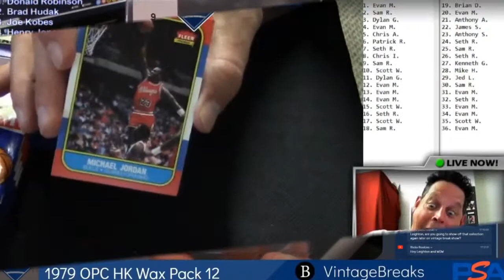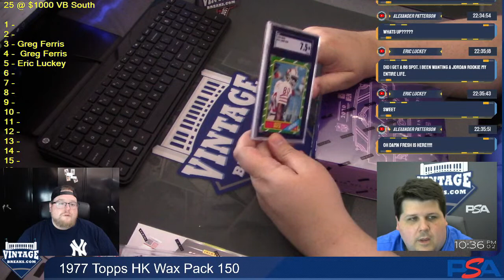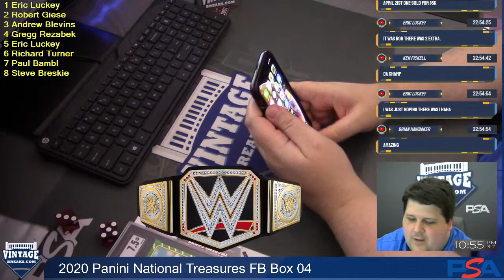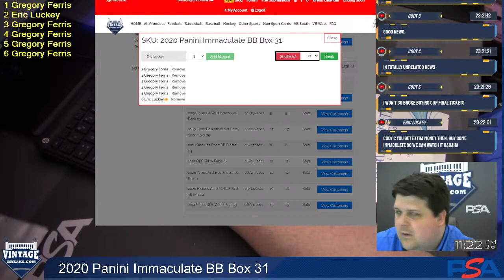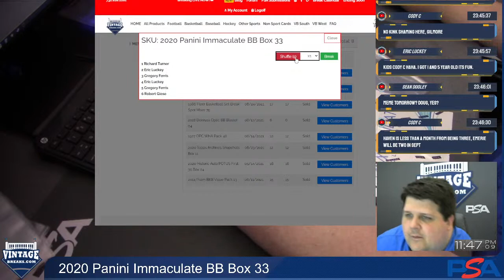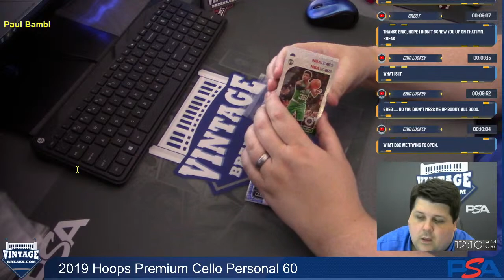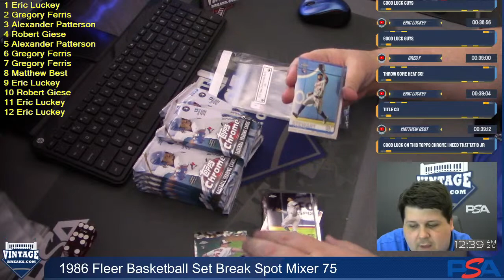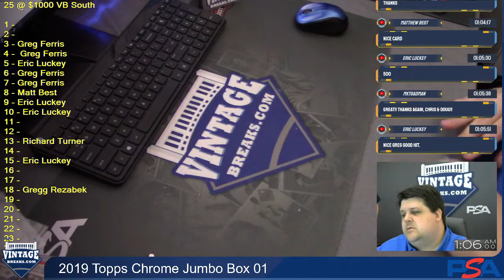Vintage Breaks Live Stream! 6/24/2021: VB South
Join us as the invasion of the North continues!